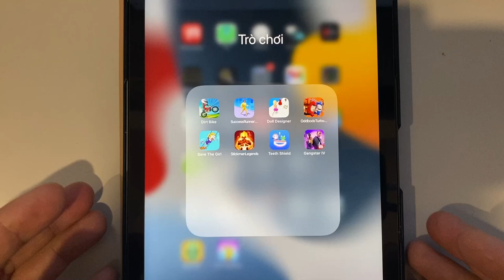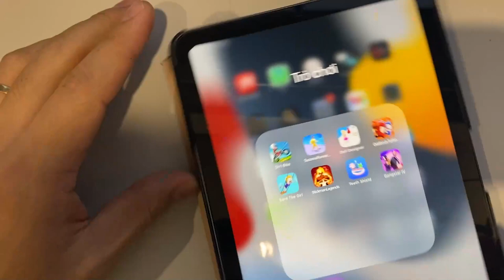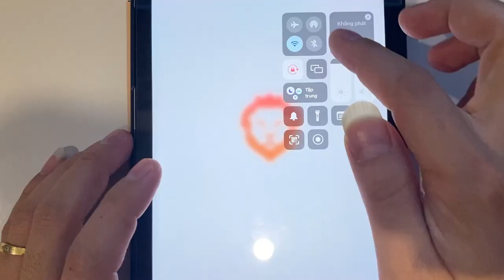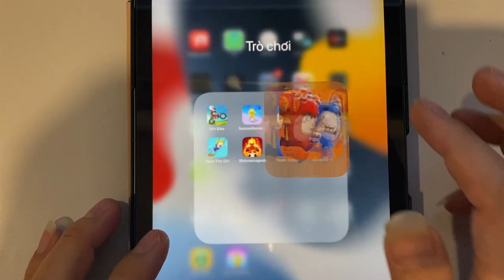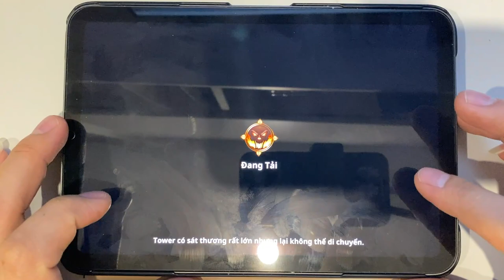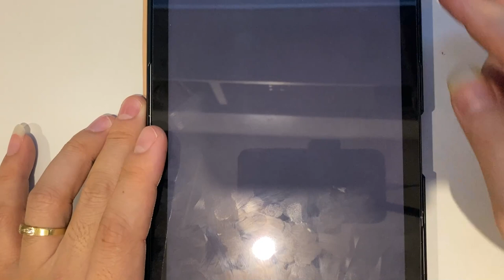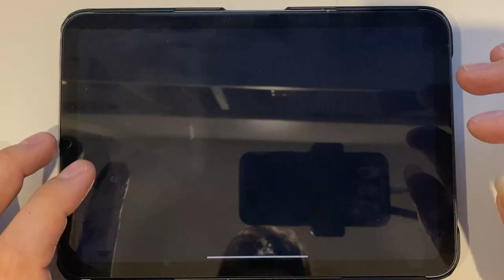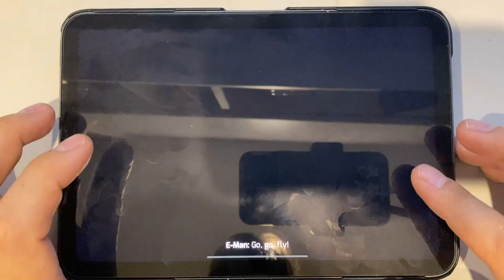Dirt Bike | Success Runner | Doll Designer | Oddbods Turbo